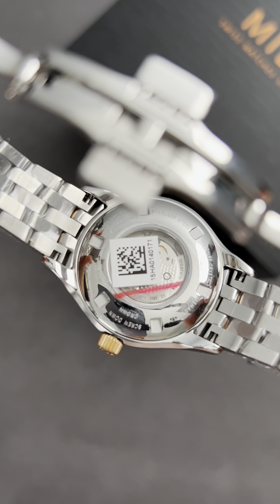[Flashsale 20/10] Đồng Hồ Mido nữ M001.230.22.036.91 Automatic | SANG TRỌNG | 0933777902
➯ Cảm Ơn ACE đã lựa chọn xem Video của Smile trong Hàng Triệu Video Ngoài Kia - RẤT CHÂN THÀNH CẢM ƠN ACE RẤT NHIỀU!
Bấm theo dỗi ỦNG HỘ Smile và có thêm Động lực ra nhiều Video hấp dẫn -mới tại 𝐒𝐦𝐢𝐥𝐞 nhé!
 𝐒𝐦𝐢𝐥𝐞 Authentic – 𝐋𝐮ô𝐧 𝐌Ĩ𝐌 𝐂ƯỜ𝐈, 𝐋Ắ𝐍𝐆 𝐍𝐆𝐇𝐄, ĐỒ𝐍𝐆 𝐇À𝐍𝐇 𝐜ù𝐧𝐠 𝐁ạ𝐧 – 𝐓𝐫𝐮𝐧𝐠 𝐓𝐡ự𝐜 𝐭𝐮𝐲ệ𝐭 đố𝐢 𝐯ề 𝐒ả𝐧 𝐏𝐡ẩ𝐦
Đồng  hồ Smile - #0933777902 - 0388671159 zalo hỗ trợ nhanh TƯ VẤN MIỄN PHÍ
Bao check trọn đời- Cam kết chính hãng 100% (Fake đền gấp 10 lần giá trị sản phẩm)
– Bộ sản phẩm gồm: Đồng Hồ – Hộp – Sổ – Phiếu Bảo Hành và Cam Kết Chính Hãng
💎 BH 05 NĂM - SHIP COD TOÀN QUỐC(KIỂM TRA MỚI THANH TOÁN)
✅ Hỗ trợ trả góp qua thẻ tín dụng 23 ngân hàng
✅ Hỗ trợ thanh toán bằng việc cà thẻ tín dụng (Credit)
260K NƠ TRANG LONG P12 BÌNH THẠNH